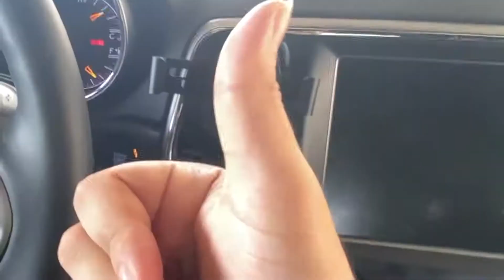Funbox Halloween Theme Walk Through At Santa Anita Mall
* If you're new I'm sorry I'm actually trash, but welcome to the fAM! LOL
If you're wondering what happened to Spooky Time... I'm a failure and don't rely on me whatsoever lol.
Hey y'all welcome to my channeél or whatevers. This is a walkthrough of the Halloween Funbox Selfie Museum in Arcadia California. This is like a filler episode to my channel lol.  It was pretty rad, but I think they're adding a few more stuff after. Also, this was like last week or something IDK I lost track of time. I don't even know what I'm doing with my life lmao. haha. omg. I'm having a mental breakdown as I write this.

anyway, I hope you're not too disappointed in me. haha ...

funbox, funbox museum, selfie museum, what to do in arcadia California, California, Los Angeles, explore Los Angeles, selfies, Halloween theme